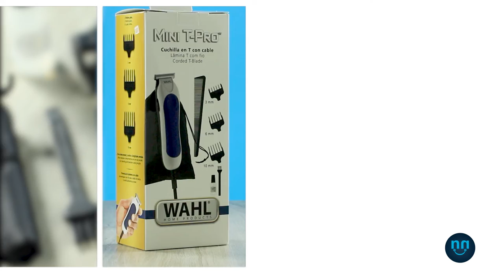Pule la barba y las patillas - Venndelo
La máquina cortadora WAHL mini T-PRO  es la herramienta perfecta para tener en casa, te permite pulir la barba y las patillas o simplemente pulir un corte.